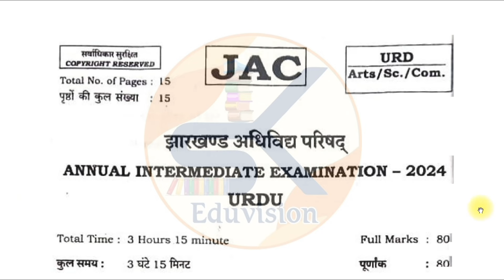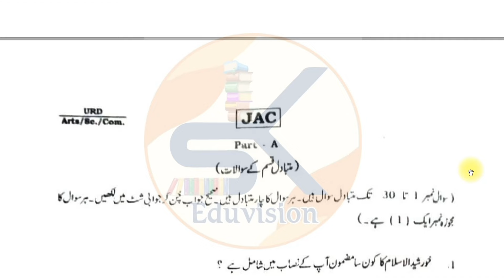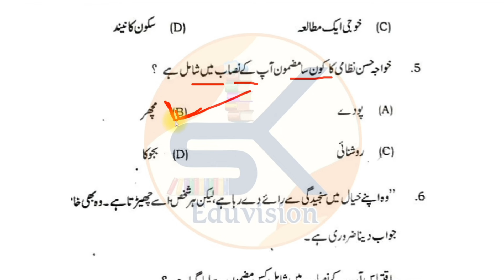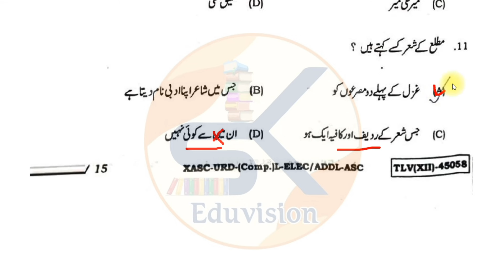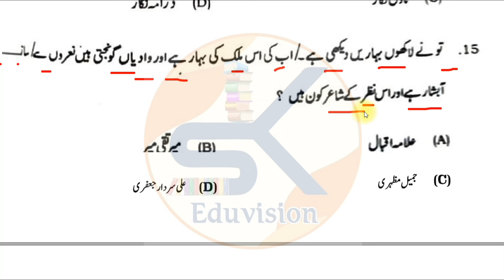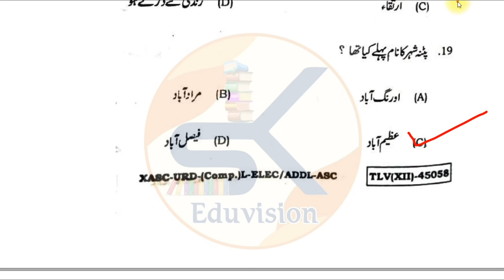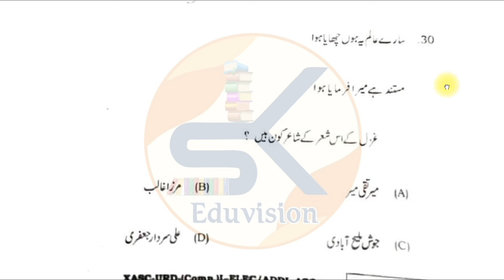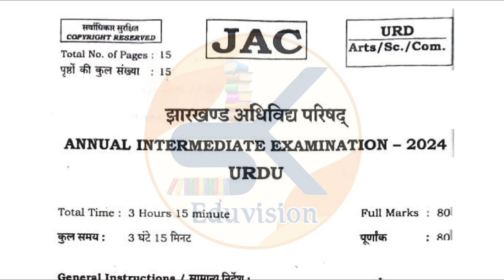JAC Board 2024 Class 12 Urdu Answer Key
Dear Viewers,
Class 12 URDU Answer key JAC Board

Jac Class 12 Urdu Term 2 Model Paper 2022
Urdu  term 2 Model Paper 2022
JAC Board Urdu term 2 model paper class 12
class 12 Urdu term 2 model paper 2022
Jac term 2 model paper math class 12
jac term 2 model Paper
jac term 2 model Paper 2022
jac term 2 model Paper class 12 Urdu
JAC Board term 2 class 12 model set 2022
JAC Board class 12 term 2 model set 2022 solution
class 12 Urdu model set 2022 term 2
JAC Board class 12 Urdu model set 2022 term 2
JAC term 2 class 12 Urdu model set 2022
JAC class 12 term 2  Urdu model set 2022 solution
Jac 2022 term 2 Urdu Model Set 1 Solution
class 12 Urdu model set 2022 solution
JAC Board class 12 Urdu model Paper  2022
JAC class 12 Urdu model Paper 2022
JAC class 12 Urdu model Paper 2022 solution
Jac 2022 Urdu Model Paper 1 Solution
class 12 Urdu model Paper 2022 solution

Shukriya.